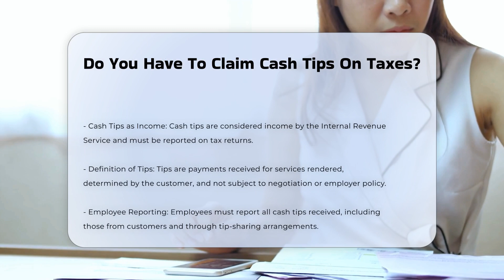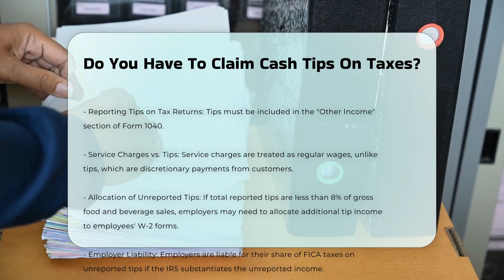Do You Have To Claim Cash Tips On Taxes? | CountyOffice.org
Do You Have To Claim Cash Tips On Taxes? In this enlightening video, delve into the world of police incident reports and uncover their significance in law enforcement and legal proceedings. Discover the essential components of a police incident report, its role in tracking criminal activity, aiding investigations, and serving as crucial evidence in legal matters. Learn how to procure a copy of a police incident report from the relevant authorities, including valuable tips on requesting incident reports online.

Whether you're a concerned citizen seeking transparency or a legal professional navigating the intricacies of law enforcement documentation, understanding police incident reports is paramount. Join us for an insightful discussion and gain valuable insights into the legal realm.